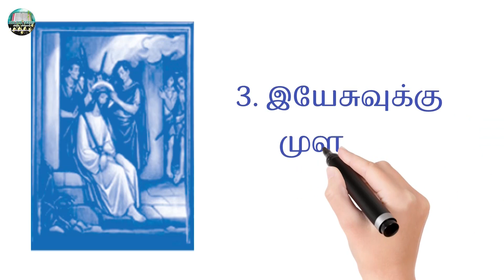#57 | துயரின் மறை உண்மைகள் | The Sorrowful Mysteries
Edited by Fr. Kulandai Yesu Rajan CMF